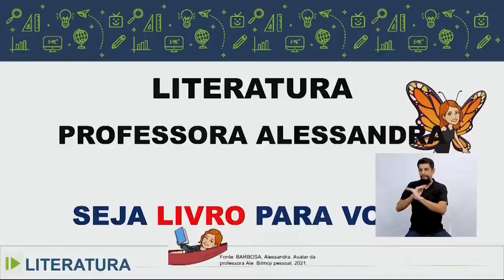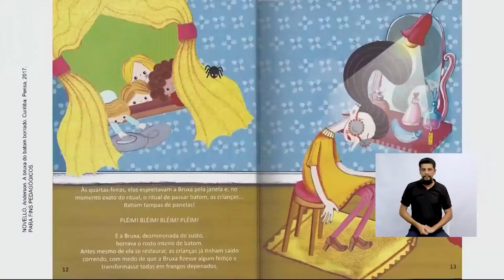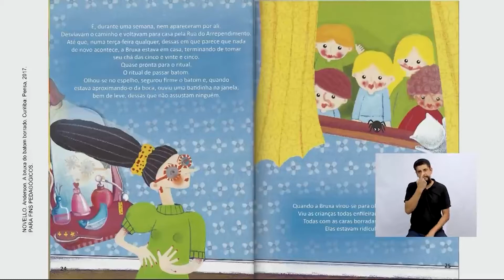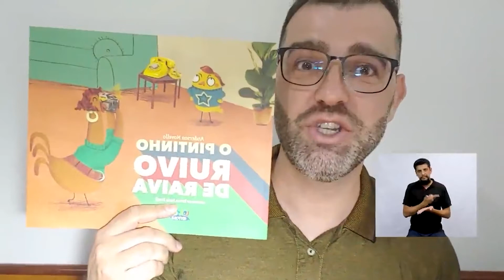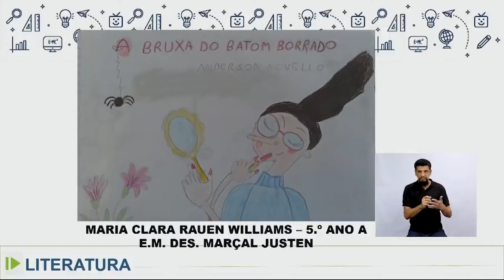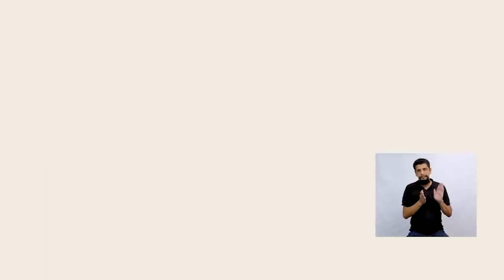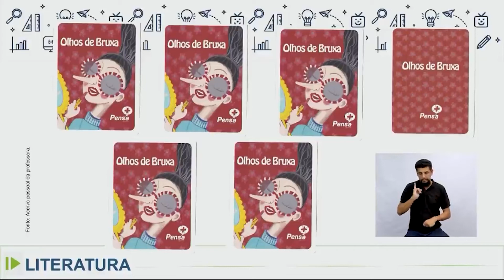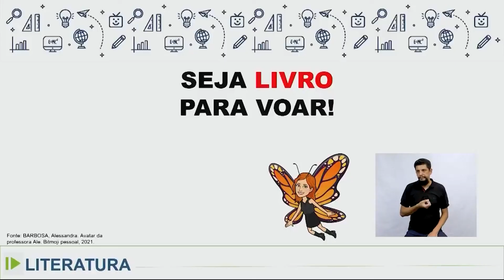Literatura - 3.º ano - aula 15 - 01/10/2022